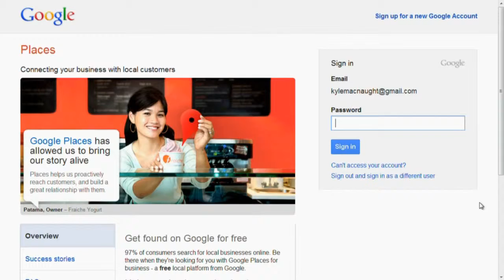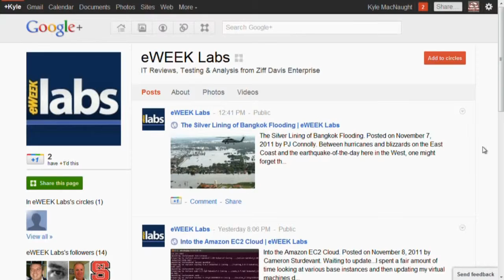Google Plus for Business